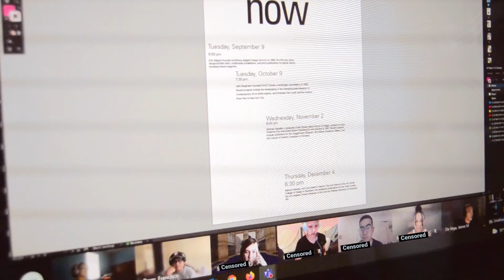First Day on Campus in OVER A YEAR!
Here’s how my first day back to school went at the University of Houston! We were finally able to return to campus half of the day for the first time in over a year since we were required to move to online learning back in March of 2020.

A FreedomFilmer Production

Back-To-School Online // Quarantined College Vlog (Fall 2020)